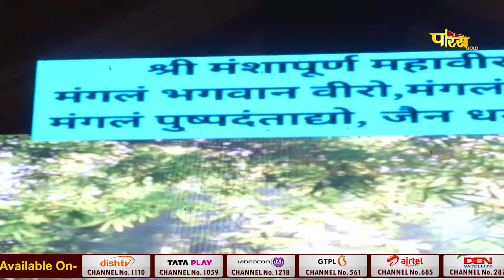Panchkalyanak Pratishtha Mahotsav | Rajnagar Extension Ghaziabad | Afternoon | 12/04/24